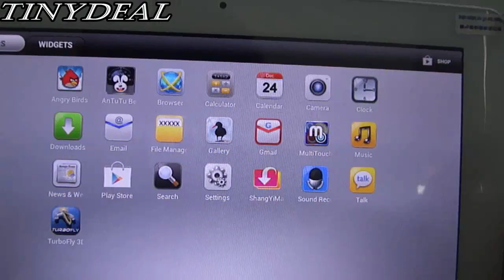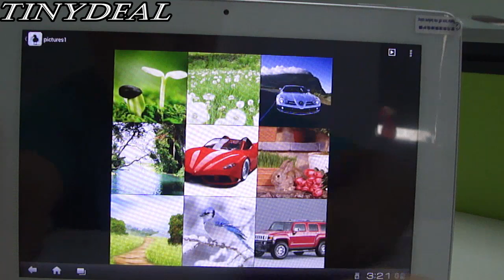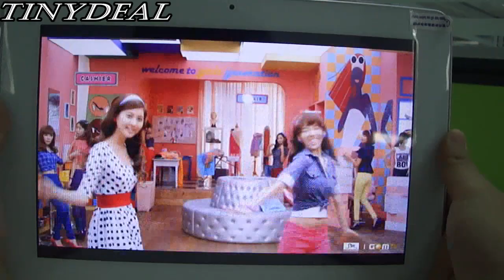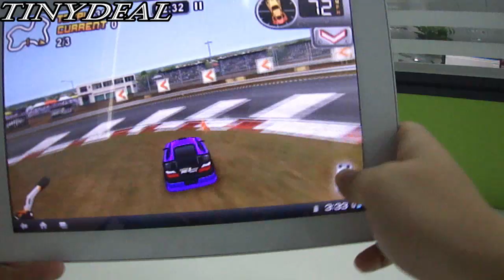(L-89706) (SANEI) 10" Capacitive Touch Screen Android 4.0.3 OS 8GB PC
(SANEI) N1010" 10 Point Multi-touch Screen Android 4.0.3 OS Tablet PC (CPU 1008.0MHZ /798.2MB / 16GB HD) L-89706